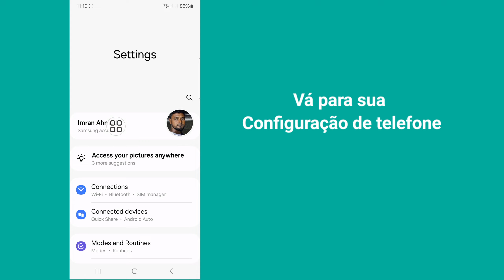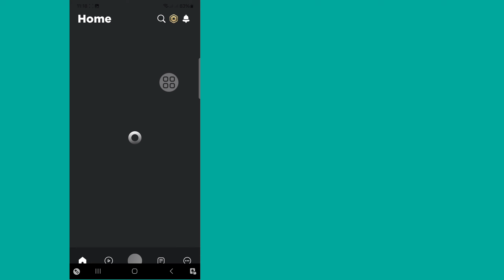(Novo)Como recuperar uma conta Roblox sem e-mail ou número de telefone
Eu mostro como recuperar uma conta roblox sem e-mail ou número de telefone e como recuperar uma conta roblox sem e-mail ou número de telefone neste vídeo.